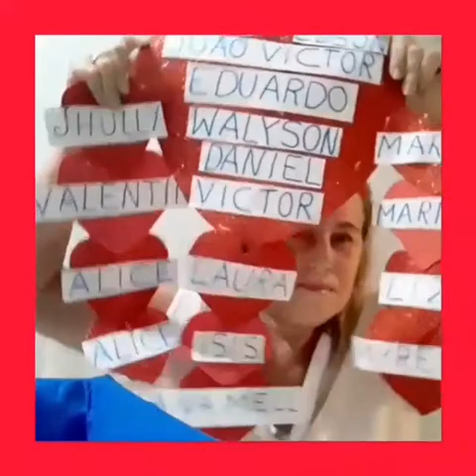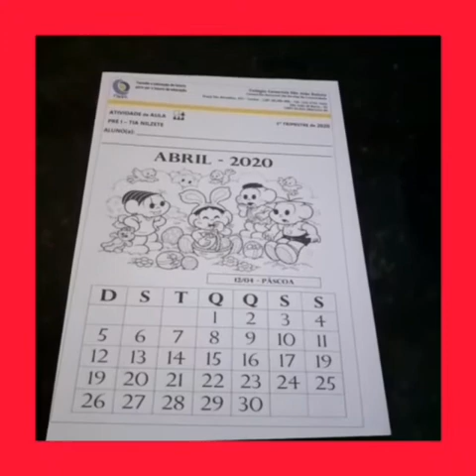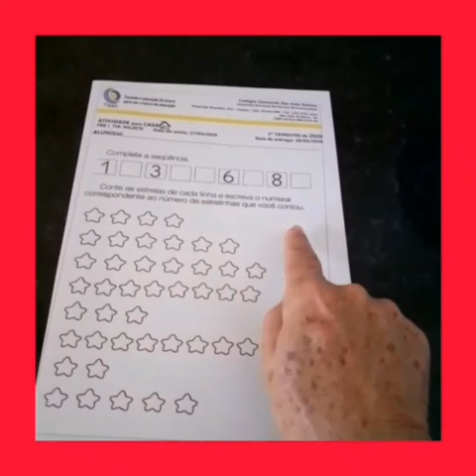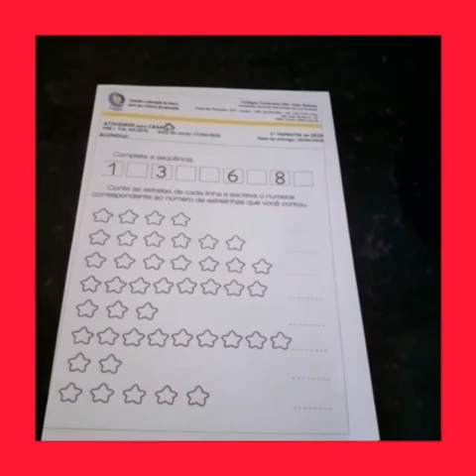Pré 1 - Tia Nilzete - 27/04/2020